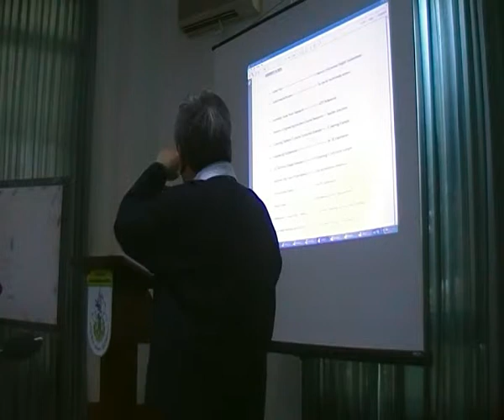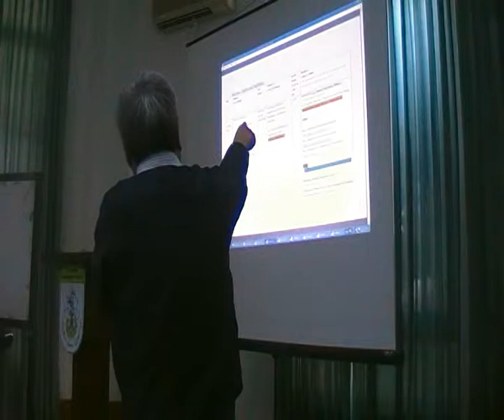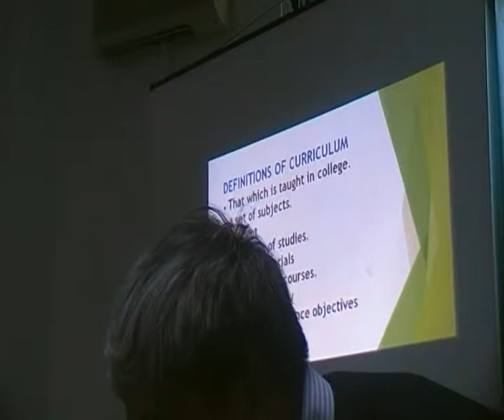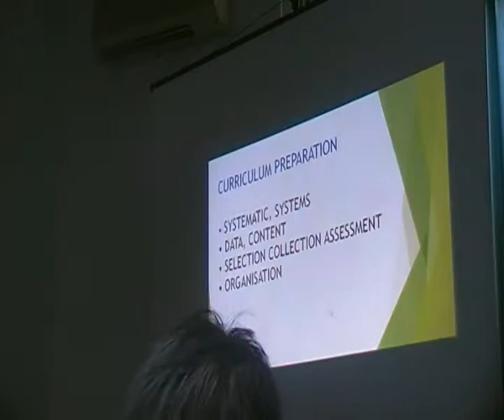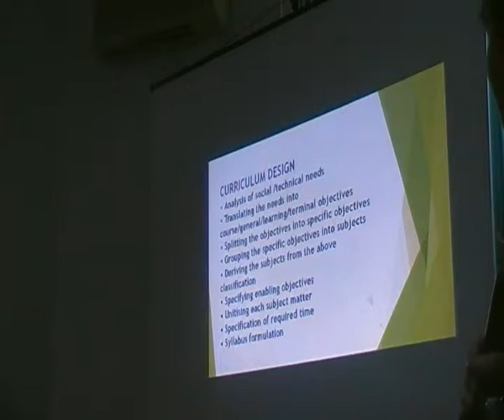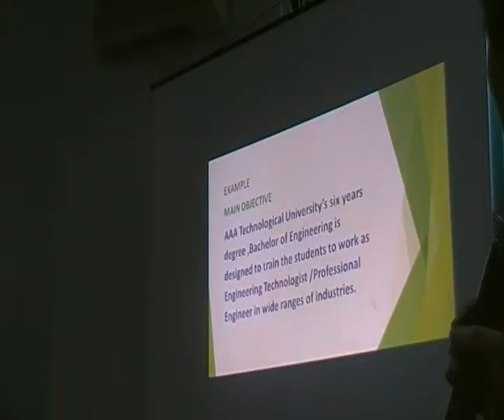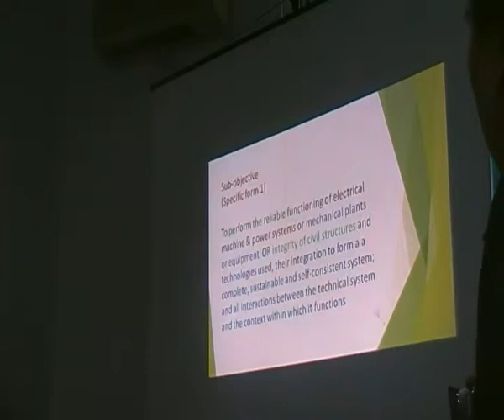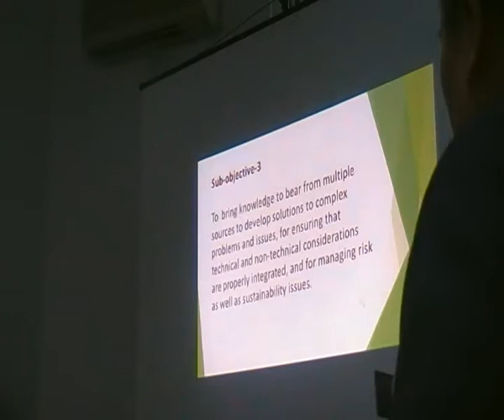Day 1 Lecture SDV 0408